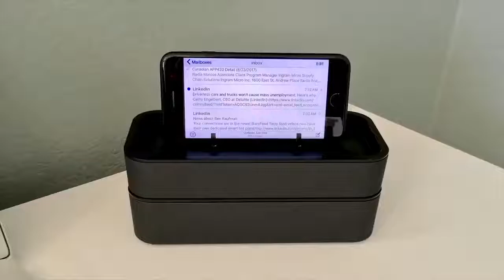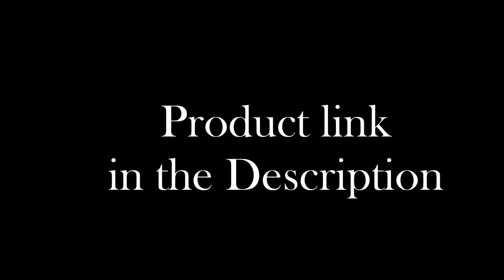Top 5 Cool Useful Accessories for Macbook 2020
Top 5 Cool Useful Accessories for Macbook 2020 - Best MacBook Pro Accessories TechnoBuffalo 2020
Here are some of our favorite MacBook, MacBook Air, and MacBook Pro accessories to make the most of your computer The Best MacBook Accessories That Our Two Tech Editors Swear By
The new MacBook Pro with 16-inch Retina display, powerful graphics, advanced audio, Magic Keyboard, and the largest capacity storage in any notebook 15 Best Macbook Air Accessories

Grovemade Monitor Stand is one of the best accessories for Mac users; you can have the perfect body posture while using the computer

It's worth noting what kind of gadgets are we talking about when we say the best accessories for MacBook Pro